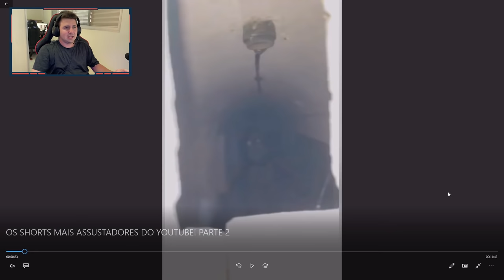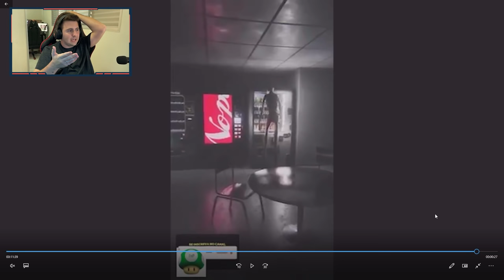OS SHORTS MAIS ASSUSTADORES DA INTERNET! PARTE 2